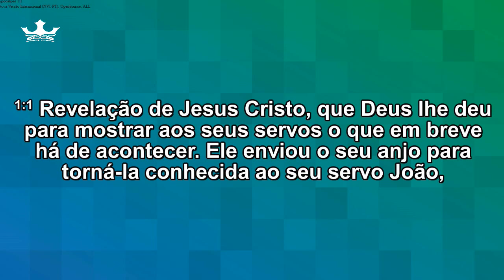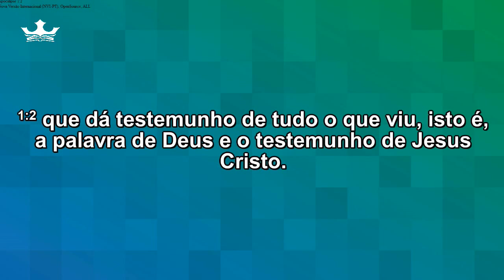Apocalipse e os últimos dias | Pr. Joshua Bayer l KJC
▷ SEJA UM MANTENEDOR:

► Titular: King Jesus Church

EUA 🇺🇸

► Chase Bank
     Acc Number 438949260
► Mensagem de texto com o valor para 84321

▷ Brasil 🇧🇷

▷ FALE CONOSCO

► Telefone:

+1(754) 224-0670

Atendimento de segunda à sexta das 9am as 5pm

▷ ENDEREÇO

► King Jesus Church

- 3511 NW 8 TH AVE, SUITE 13

▷ EDIÇÃO

► Marcos Kalebe

▷ SUPERVISÃO

► Karen Santiago

► Holder: King Jesus Church

► Chase Bank
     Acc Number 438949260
►Send text message with the amount to 84321

▷ Brazil 🇧🇷
► PIX

► Phone:

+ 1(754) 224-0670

▷ ADDRESS

► King Jesus Church

- 3511 NW 8 TH AVE, SUITE 13

▷ EDITION

► Marcos Kalebe

▷ SUPERVISION

► Karen Santiago